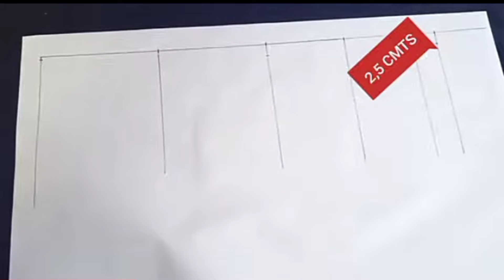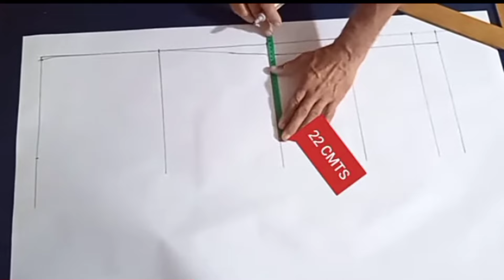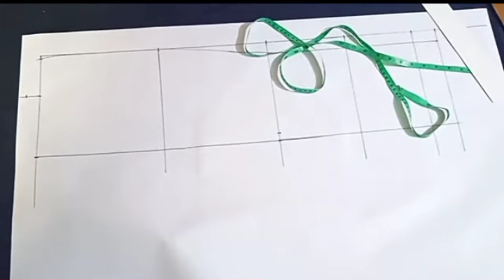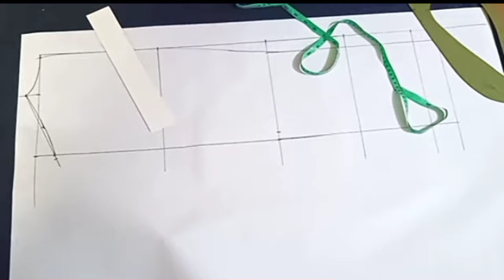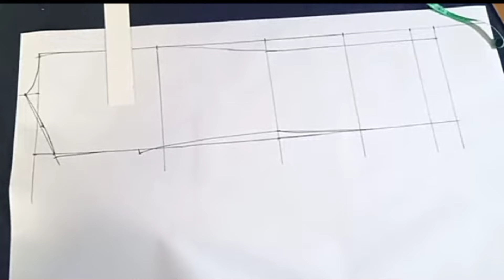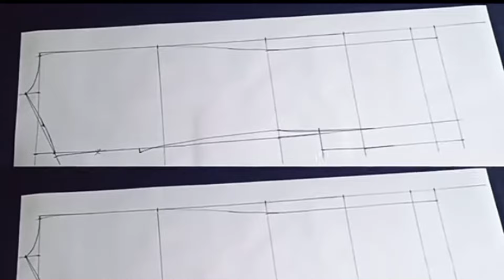(VIDEO No. 1) Trazado de la espalda de saco modelo Slim fit sastre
Te enseñaré paso a paso como trazar la espalda de un saco modelo Slim fit sastre